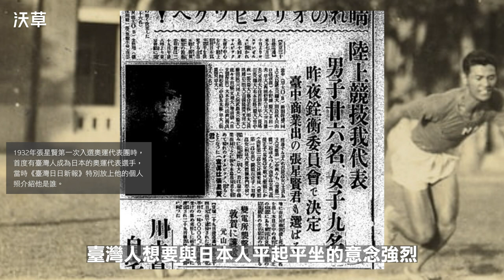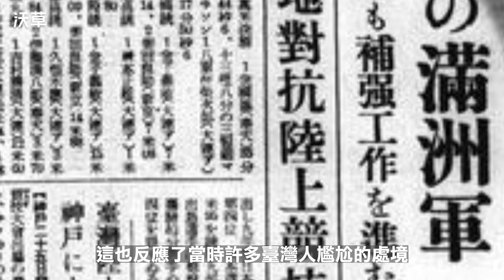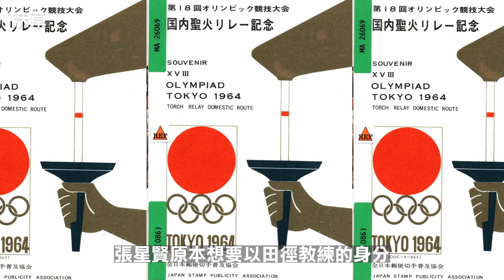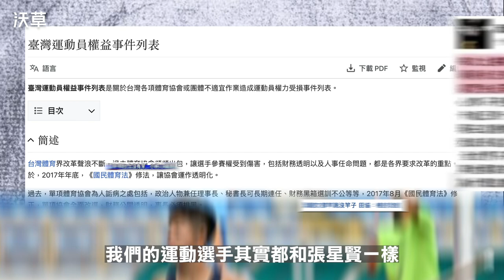第一個參加奧運卻被刻意遺忘的臺灣選手—張星賢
下個月即將舉行「2022卡達足球世界杯」，世界杯足球賽和奧運是最多人觀看的國際賽事，替場上的選手加油也成為我們共同的記憶。但你知道，第一個登上這種萬眾矚目國際賽的台灣人是誰嗎？他就是112年前的今天出生的張星賢。今年也是他站上奧運賽場 90 週年，這樣一位優秀的運動選手，我們為什麼卻對他很陌生？

Credit
腳本：陳東、薛翰駿
影音：陳東
旁白：葳葳